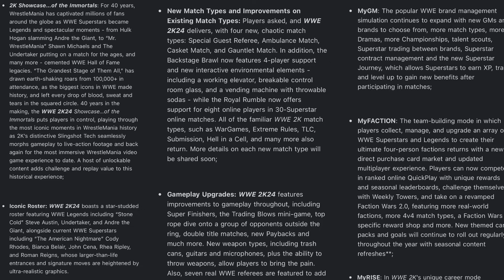WWE 2K24 : Reaction To Official GamePlay Trailer (Yay or Nay )?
Reaction to the release of the WWE 2K24 Gameplay trailer , cover stars , match types , & more !